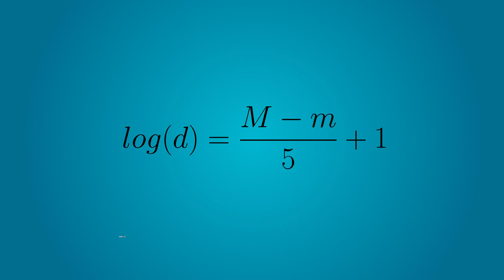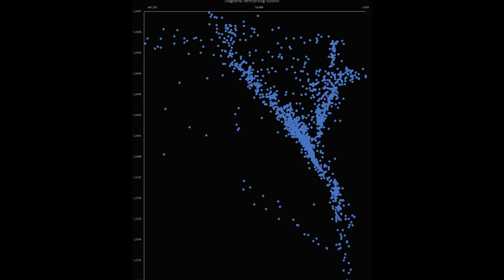La mujer que cambió la Astronomía con las Cefeidas | Ley de Leavitt y candelas estándar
Distancias en el Universo VI: midiendo distancias con Cefeidas

Por pura casualidad, Henrietta Leavitt descubrió una relación entre luminosidad y periodo de pulsación de estrellas variables. Esta relación se sigue utilizando a día de hoy para calibrar y medir distancias a objetos extragalácticos

Puedes seguir con la serie de Cálculos astronómicos en las pantallas de recomendación del final.

Secciones
00:00 Introducción
00:28 Historia de Henrietta Leavitt
00:45 Ley de Leavitt
01:04 Tipos de Cefeidas
01:19 Entiende la Ley de Leavitt
01:45 Otras Candelas estándar

Guión creado por: Joan Tisdale
Animaciones creadas por: Joan Tisdale
Voz en Off: Joan Tisdale
Animaciones creadas con: Adobe After Effects